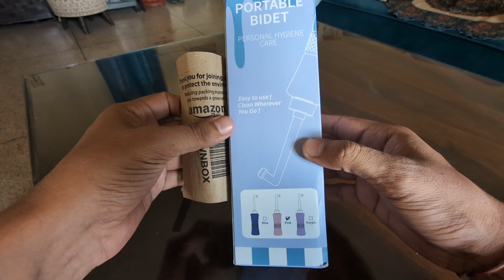Best Portable Bidet / Jet Spray for Travellers | हर सफर का सच्चा साथी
ELECTOMANIA Portable Jet Spray for Toilet - 500ML Portable Bidet - Retractable Handheld Bidet - Portable Angled Nozzle Spray for Travel, Outdoor,Camping

Looking for a portable bidet for travelers? Check out this video to see the best portable jet spray for toilets that will make your travels more hygienic and convenient!